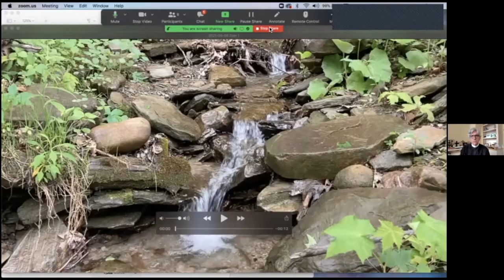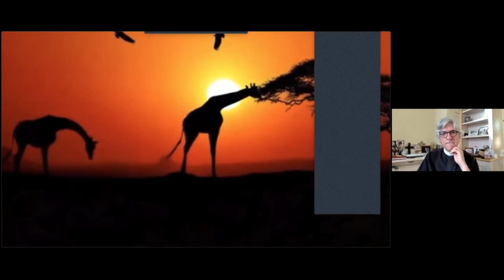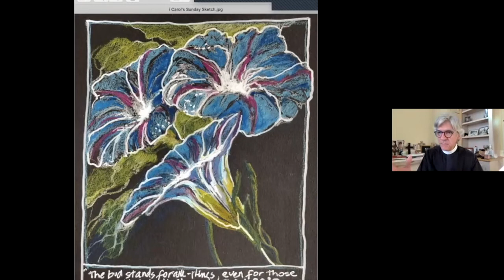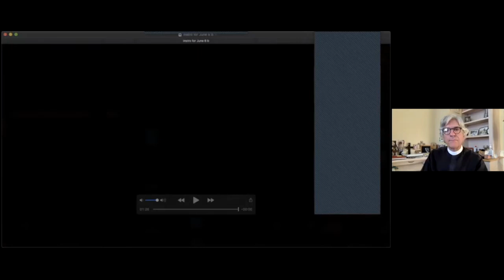Tech Works Conversation: Trinity, Buffalo